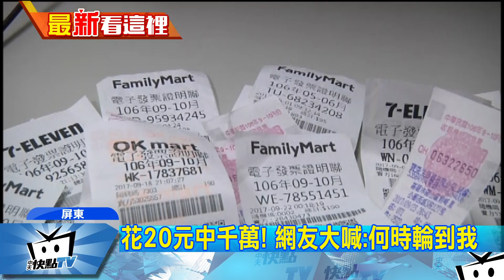20171003中天新聞 是你嗎？ 花20元買紅茶 中千萬元發票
財政部公布7-8月統一發票中獎清冊，一共開出11張千萬特別獎中獎發票，其中有5張消費金額都在100元以內，而且都是飲品，其中金額最小的竟然只花了20元買了一杯紅茶，最高的則是88元全國鮮奶，開出千萬發票的屏東一間飲料店，店家超驚喜，還特地準備糖果和餅乾讓客人沾沾喜氣。